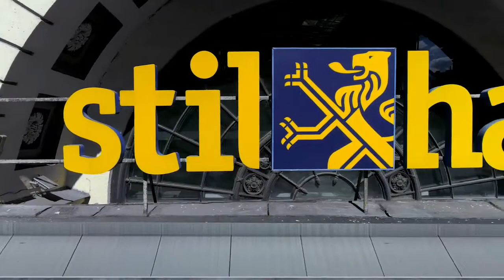Stilhaus. Пример интерьерной съемки.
Создайте свой шедевр,